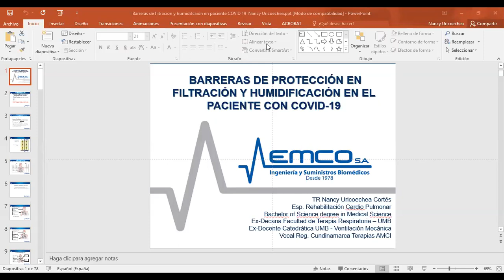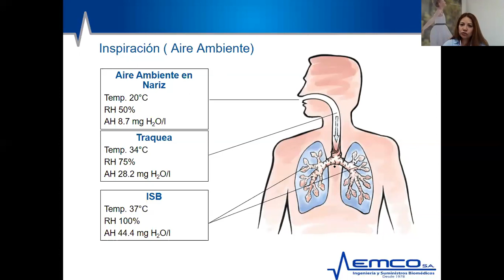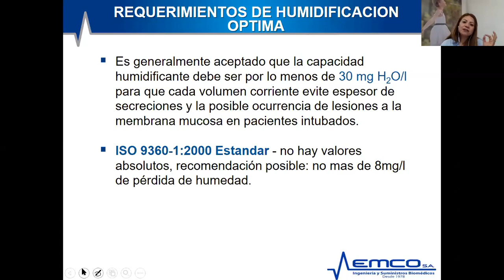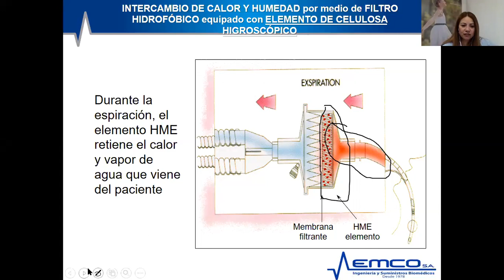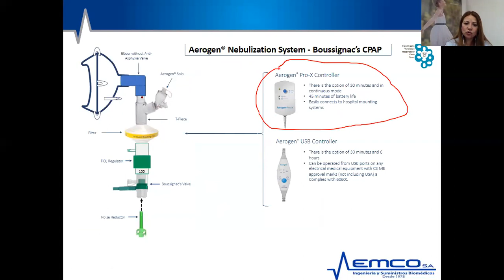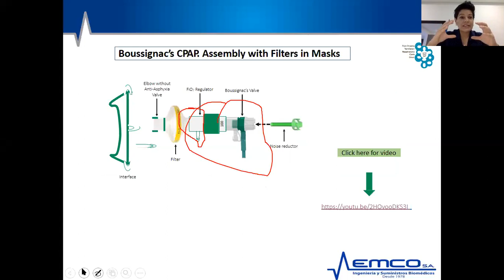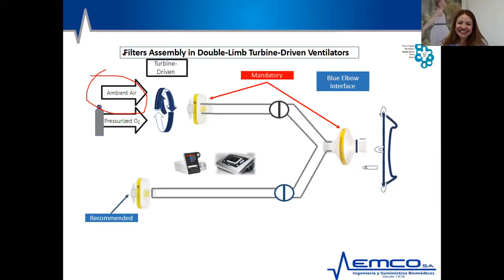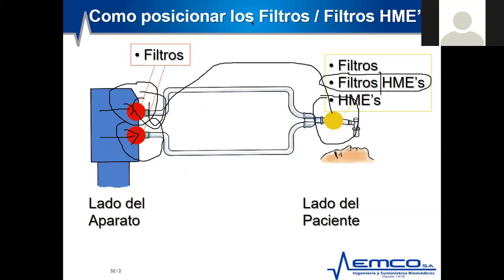Barreras de Protección en Filtración y Humidificación en el Paciente con COVID 19